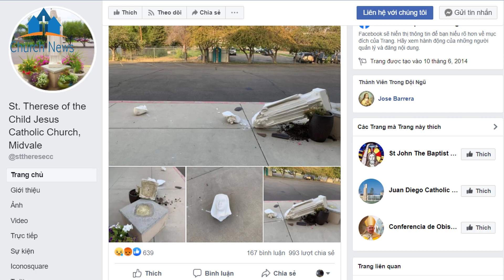Thêm Một Vụ Phá Hoại Tượng Thánh Têrêsa Hài Đồng Giêsu Ở Hoa Kỳ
Lại Thêm Một Vụ Phá Hoại Tượng Thánh Têrêsa Hài Đồng Giêsu ở Hoa Kỳ

Church News - Cung cấp đến cho quý vị thông tin về Giáo Hội Việt Nam và Thế Giới.

Xin lưu ý: Những dữ liệu để Kênh Church News biên tập Video chưa hẳn hoàn toàn là của kênh, nên có vấn đề liên quan đến Bản quyền hay quảng cáo hay gởi chia sẻ,  xin quý vị liên hệ qua nhận xét (comment), Kênh xin ghi nhận và nếu có sai xót kênh xin sửa, xin trân trọng!
Kênh Church News xin chia sẻ đến quý vị những thông tin về:
-  Thánh Ca, Các nhạc sỹ Công Giáo cùng các nhạc phẩm
-  Tin tức liên quan đến Người Công Giáo Việt Nam và Toàn Cầu, Tin về Vatican
 - Quan điểm sống
© Bản quyền thuộc về Church News